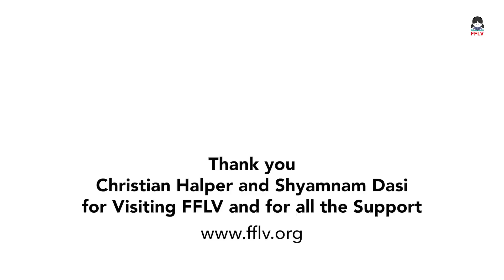Empowering Young Women: A Special Day with Christian Halper | FFLV | Sponsor Visited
Today, we were honored to welcome Christian Halper to our NGO, FFLV. Mr. Halper is a generous sponsor who has made a significant impact on the lives of our girls. He met with 108 of our sponsored girls and talked to them about their future dreams and aspirations. This was a truly inspiring experience for both the girls and Mr. Halper. We are grateful to Mr. Halper for his continued support of our mission to provide education and opportunities for young women in need.